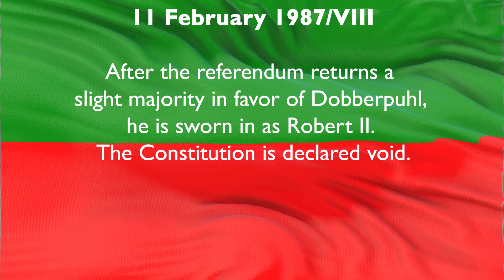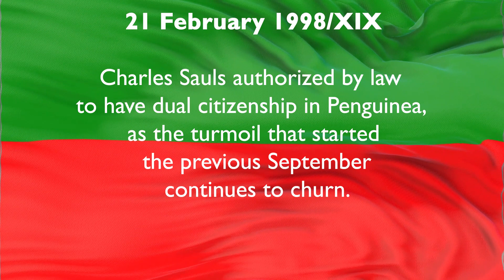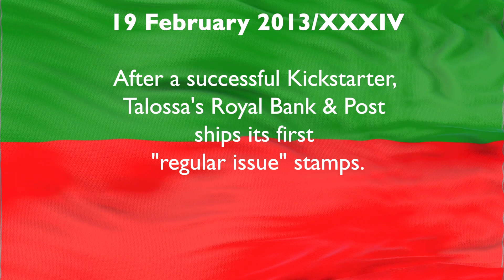This Month in Talossan History - February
After a brief hiatus, here is the ninth episode in Fora Talossa's history series. Reviewing the month of February in the Kingdom's history.